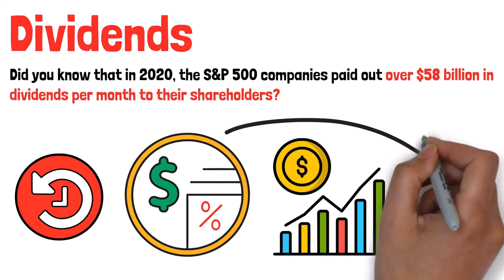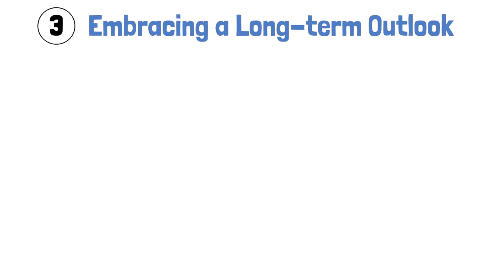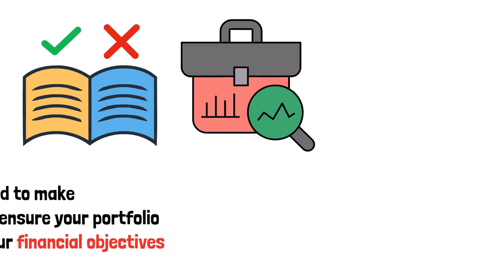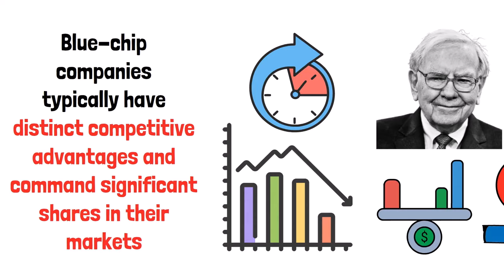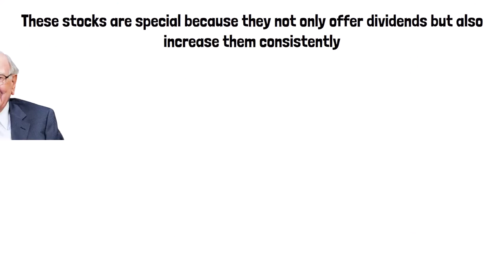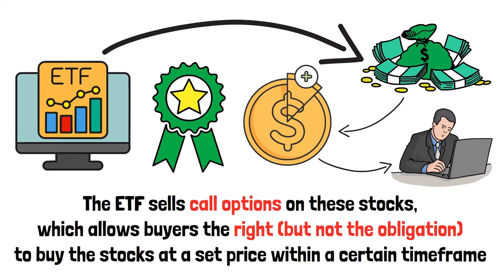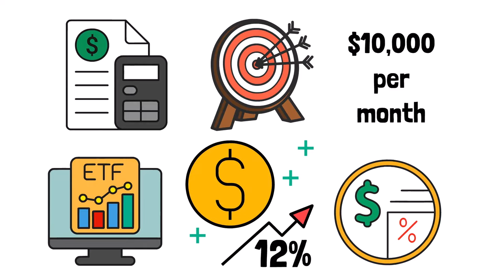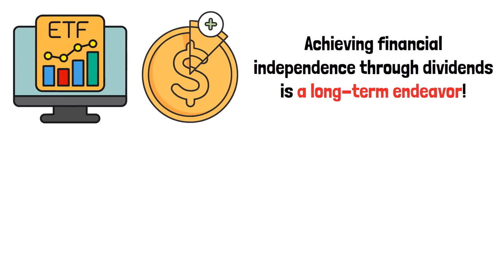Warren Buffett: Fastest Way To Living off Dividends - $10k per month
Understanding Dividends

Dividends are a powerful financial vehicle that allows you to earn passively and here’s how they essentially work : by investing in a company's shares, you become part-owner of that company. If the company is profitable, which is the hope, it can decide what it wants to do with the extra money. And in a lot of cases, they might choose to share a portion of these profits with its shareholders - this profit that gets distributed is what we call dividends. In a nutshell, dividends are your slice of the pie when a company shares its profits with its shareholders.

Building a strong portfolio

#1. Choose Dividend-Paying Stocks

The obvious first step is to research various dividend paying stocks that you might want to invest in. A good rule of thumb here is to target companies known for stable or growing dividend payouts. This is often found in sectors like Consumer Staples, Utilities, and Health Care. Thorough research is crucial. So be prepared to look at company financial statements to evaluate their long term stability, their market edge and their cash flow capacity to pay out dividends consistently.

#2. Diversification

Diversification is a common principle in investing, and Buffett is a strong proponent of it as well. Diversification is all about spreading out your investments across various sectors and industries to minimize risk. Avoid investing everything in one industry or even worse … a single company. A diversified portfolio is better equipped to handle market swings and help you maintain a baseline level of income even during times of economic turmoil.

#3. Embracing a Long-term Outlook

What separates Warren Buffett from all the one-hit wonders in the investing world is his long term approach to investing. As he famously said, "Our favorite holding period is forever." This approach is particularly effective with dividend stocks. Over time, dividend income can grow, especially if you reinvest those dividends. This compounding effect can substantially increase your future income.

#4. Evaluating Risk

Another key strategy used by Buffett is avoiding companies that are burdened with a lot of debt or those known for frequently reducing dividends. Instead, opt for companies with strong financials and a long history of surviving market lows.

#5. Ongoing Review and Adaptation

The final step is to consistently review your portfolio, it’s like a regular checkup that you would get from your doctor.

Steps to Earning $10,000/Month in Dividends :

Investing in Blue-Chip Dividend Stocks

Incorporating blue-chip dividend stocks into your investment approach lays a strong foundation for your portfolio. These stocks are known for their financial robustness, consistent performance, and regular dividend payouts. Their reliability, especially in tough economic times, makes them a favored choice among investors.

Unlike blue chip stocks, dividend growth stocks offer a unique advantage. These stocks are special because they not only offer dividends but also increase them consistently. In investing terms, it means focusing on companies that reinvest in their growth and regularly boost their dividend payouts.

Covered Call ETFs:

Covered call ETFs blend stocks with options, holding a portfolio of dividend-paying stocks while selling call options on those stocks. This dual approach generates extra income, boosting your monthly dividends.
Here's the breakdown: these ETFs consist of select high-quality, dividend-paying stocks. The ETF sells call options on these stocks, which allows buyers the right (but not the obligation) to buy the stocks at a set price within a certain timeframe. By selling these options, the ETF earns premium income, which is then paid out as dividends to investors.

Calculation for $10k per month : Covered Call ETFs with a 12% Yield

To generate a monthly income of $10,000 from covered call ETFs with a 12% annual yield, you must first calculate the required annual income.The annual income needed is $10,000 per month times 12 months, totalling $120,000 per year. Next, divide this annual income by the yield percentage to find the total investment necessary. So, you would need to invest about $1,000,000 in covered call ETFs with a 12% yield to generate $10,000 per month.

None of this is meant to be construed as investment advice, it's for entertainment purposes only.  addition, some of the links above are affiliate links, meaning that at no additional cost to you, we may earn a commission if you click a link and make a purchase. The video is accurate as of the posting date but may not be accurate in the future.